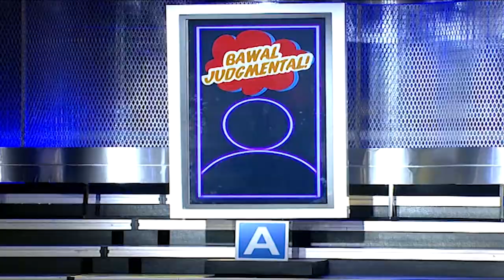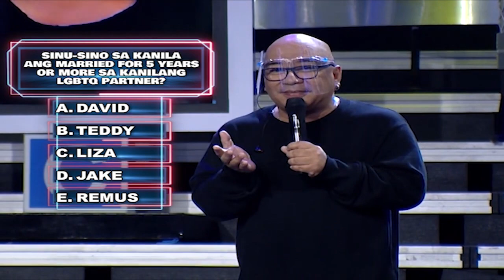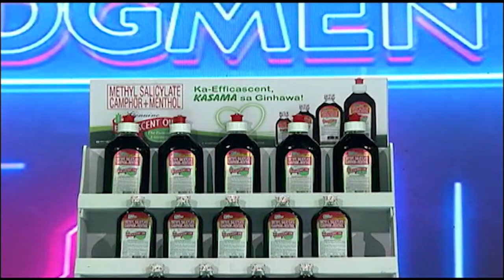Married LGBTQ couples on Eat Bulaga's Bawal Judgmental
Love wins on the Philippines' most popular noontime show, Eat Bulaga

In the segment called Bawal ang Judgmental (Judgmentals Not Allowed), featured are the stories of five LGBTQ couples including:

A. David Tan (and spouse Rye Tan)
B. Teddy Sommerfeld (and spouse Jens Sommerfeld)
C. Liza Diño Seguerra (and spouse Ice Seguerra)
D. Jake Enriquez (and spouse Pirrik Ditch)
E. Remus Mark Carballo (and spouse Rolenz Serrano)

The segment aired on 07 September 2021.

The fight for greater acceptance and equal rights continues.
Visit the SameSexMarriagePH website and help us fight for equal rights

We're Remus & Rolenz, Team Javalava!

▣ Follow Remus
Instagram, Lyka, Twitter @javalavamanila

▣ Follow Rolenz
Lyka @rolenzs

▣ If you're planning to travel soon, visit the Javalava Tours website for irresistible travel deals.

Stay safe and inspired. Thank you. ❤️